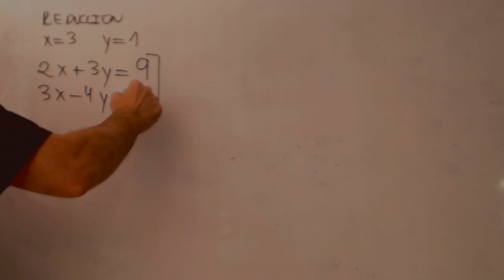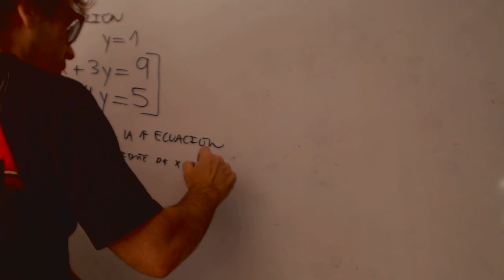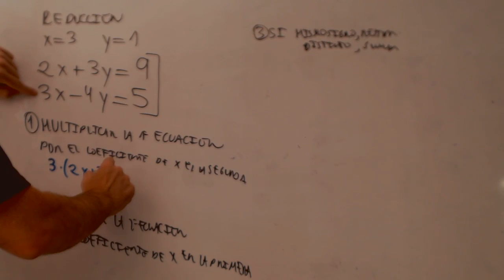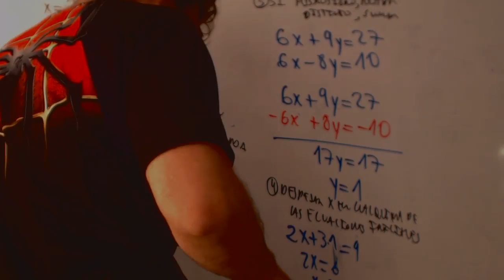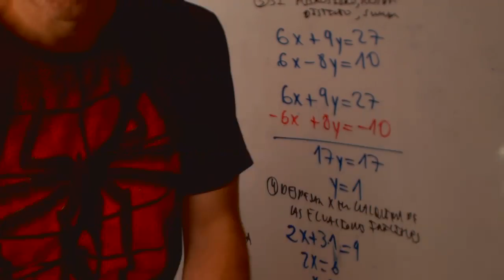Sistemas de ecuaciones Reducción Matemáticas 3 ESO Academia Usero Estepona